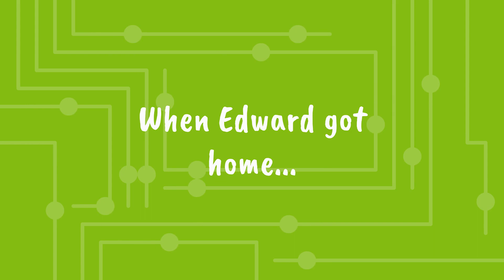Edward Fails the Cooking Contest/Grounded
This is a first episode edward gets grounded, enjoy!!!

WARNING!!!

This channel is owned & operated by Daniel Paul inc.